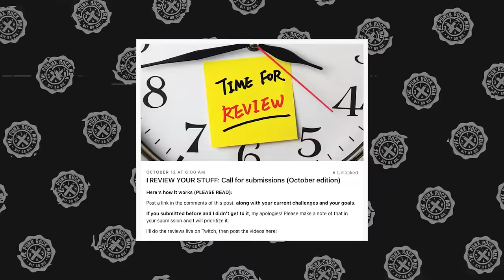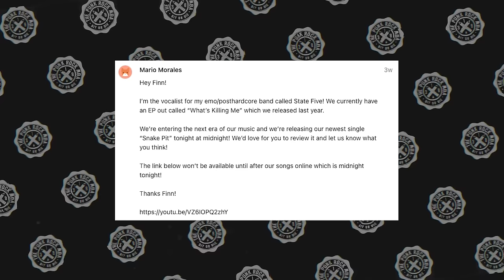Racism in metal, venue merch cuts & more | Tank The Tech interview | The Punk Rock MBA Podcast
Tank The Tech joins to talk about racism in metal, venue merch cuts, his YouTube channel, getting sober, touring with metal and country artists and more. Tank The Tech (Ian Roberts) interview.
00:00:00 - The Reality of Merch Fees for Bands
00:02:42 - The Issue of Merch Fees in Band Contracts
00:05:30 - The Merch Fee Debate: Why Bands Can't Just Say No
00:08:13 - The Importance of Merchandise for Bands and the Difference between Merchandising in Clubs and Arenas
00:10:55 - The Band vs Venue Merchandise and Bar Sales Debate
00:13:39 - The Importance of Negotiating Merch Fees and A Musician's Touring Experience
00:16:20 - From Christian Bands to Nickelback: My Journey in Tour Merchandise
00:18:55 - Lessons Learned from Touring and Overcoming Alcoholism
00:21:44 - The Danger and Consequences of Drinking on the Job
00:24:21 - Quitting Alcohol and Feeling Supported by Employers
00:26:58 - Enjoying Working with Someone vs Enjoying their Music
00:29:43 - Touring with Gospel Chops and Breaking Preconceived Notions in Music Scenes
00:32:30 - The Difference Between Metal and Pop/Country Musicians
00:35:10 - Lizzo's All-Female Band and Tolerance in the Metal Community
00:38:02 - The Metal Community's Lack of Inclusivity
00:40:50 - Backward Beliefs in Music Communities
00:43:51 - The Problem of fascism in the Metal Community
00:46:48 - Addressing racist actions by beloved musicians
00:49:42 - The Stress and Anxiety of Being a YouTuber
00:52:14 - The Toll of Content Creation on Mental Health and Finances
00:54:44 - The Dehumanization of Content Creators and Social Media Attacks
00:57:20 - The Authenticity of YouTube Reactions and Surrounding Yourself with the Right Crowd
01:00:00 - Dealing with Criticism as a Content Creator
01:02:40 - Dealing with Internet Negativity and Misinterpretation
01:05:19 - Personal Connection to Music and Favorite Bands